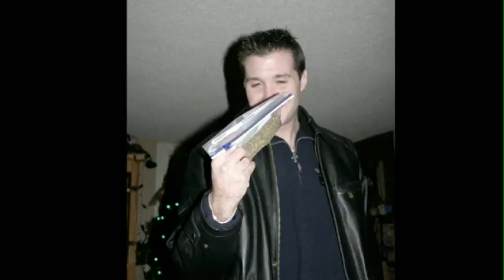Nine in the Afternoon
BiPolar 4 in Glory